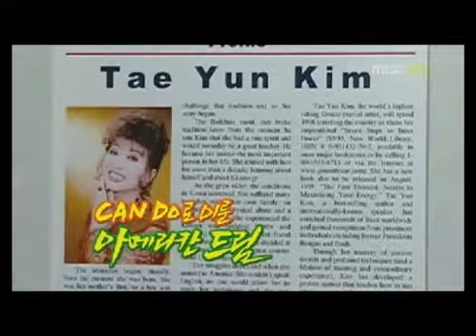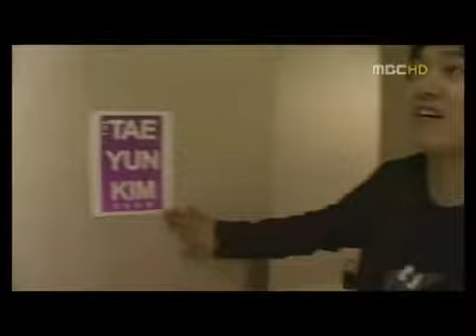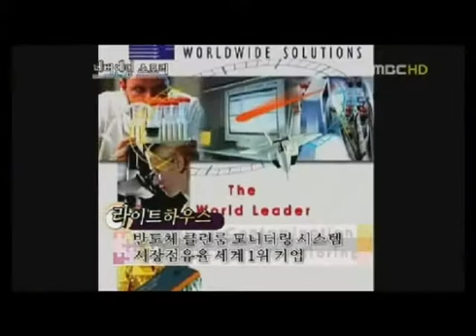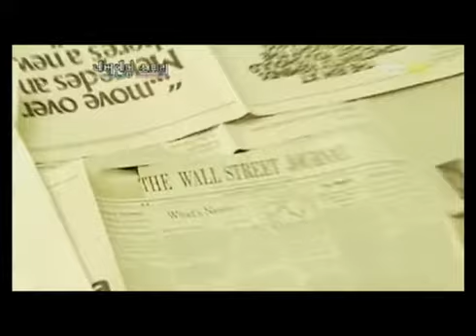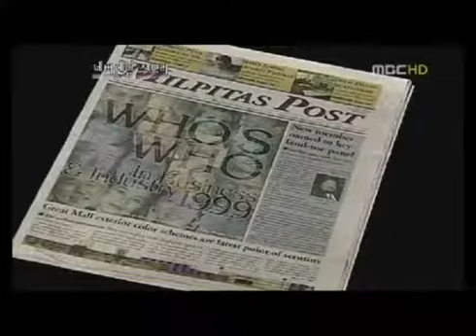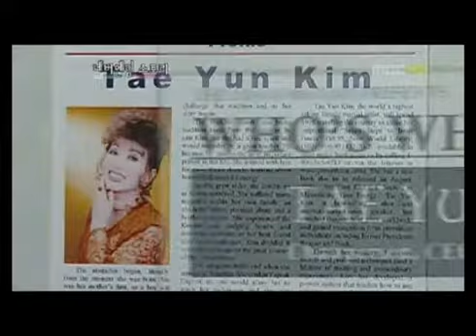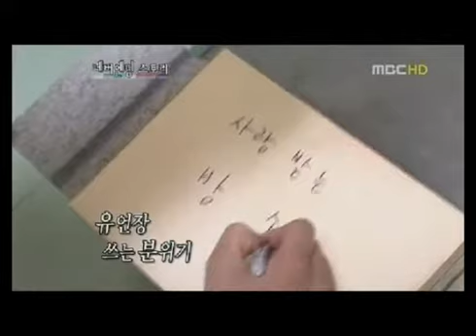Dr. Tae Yun Kim Special Feature on MBC - Never Ending Story (Korean)